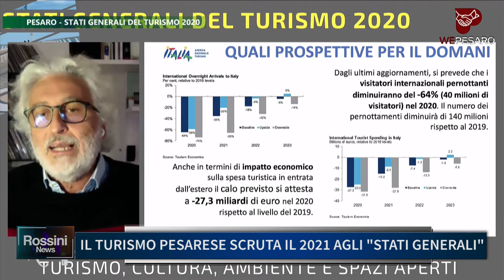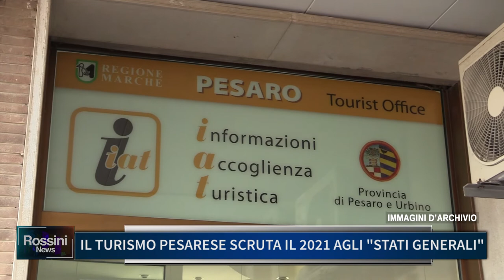IL TURISMO PESARESE SCRUTA IL 2021 AGLI STATI GENERALI